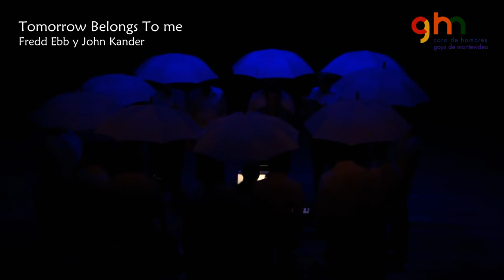TOMORROW BELONGS TO ME Fred Ebb y John Kander * CHG Montevideo, "Revoluciones" Uruguay, 2021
TOMORROW BELONGS TO ME   Fred Ebb y John Kander
CHG Montevideo
Concierto: "REVOLUCIONES"
Sala Zabala Muniz del Teatro Solis
24 y 25 de Setiembre de 2021

"CHG MONTEVIDEO es el primer Coro de Hombres Gay de Montevideo (y de América del Sur), ante todo un sueño hecho realidad. El 27 de Agosto de 2016 fuimos cinco quienes atrevidamente, y sin ninguna pretensión, nos propusimos llamar a audiciones para la conformación del Coro. En marzo del 2017 comenzamos a ensayar y tímidamente a dar forma a esta empresa. Y el CHG se puso en Marcha. Muchos nos ha preguntado: "¿Por qué?" Seguro hay mil respuestas; muchas de ellas no terminan de conformar a un sociedad que aún no es lo suficientemente respetuosa del "sentir" de todos quienes la conformamos. LA respuesta que más me gusta: "NOS GUSTA CANTAR". Esto es lo que hacemos juntos, cantar. Después aparecen cosas maravillosas como el ser, quizás, referentes para jóvenes y/o no tantos, ser normalizadores de una realidad que todavía hoy necesita ser visibilizada y respetada. Este no es el momento de sentir que la tarea está cumplida, hoy todo comienza, pero para llegar aquí hemos recorrido un precioso camino lleno de todo lo que podemos encontrar en el. NO siempre ha sido fácil, pero siempre ha sido enriquecedor. Este sí es un momento para agradecer, sobre todo a esta primera formación de hombres que no solo prestan sus voces, sino que han puesto su corazón, en cada ensayo, en cada repetición, en cada corrección y, sobre todo, reconocer la confianza, el acercarse a sumar. Todos hicieron propia la visión del CHG y se comprometieron con la misión. Por eso queridos una vez más como al final de cada ensayo: GRACIAS!!!"
Alejandro Giaccone (Director)

Ficha técnica y artística:
Diseño de luces: Florencia Guerra, Tabaré Dávila
Diseño de proyección: Ignacio Gutiérrez
Músico: Deby Docanto
Sub dirección: Álvaro Cedres
Asistente: Néstor Milán
Dirección y arreglos: Alejandro Giaccone
Cantantes:
Tenores I: Margarito Valiente Robert Acosta Fernando Amilivia Nekén Mattos
Tenores II: Daniel Papaleo Héber Ortiz Diego Sarazola Juan Martín Sosa Jonathan Rodríguez Johnny Falagián Luciano Ramírez
Barítonos: Fernando Frontán Alejandro Russi Gabriel Martín Diego Cortez Víctor Rondón Carlos Julio Gutiérrez